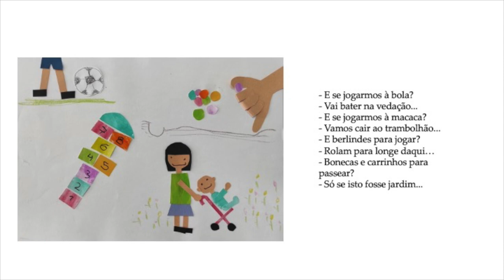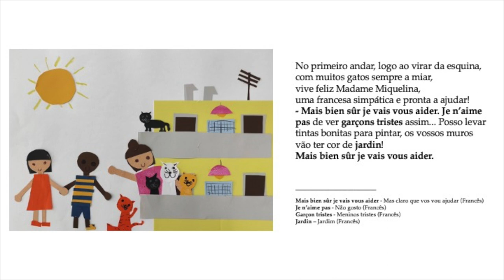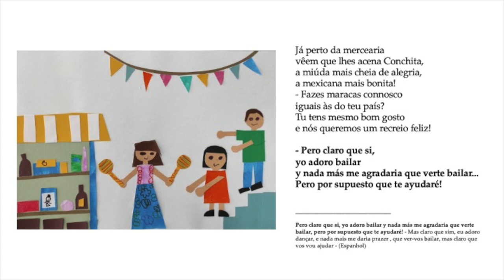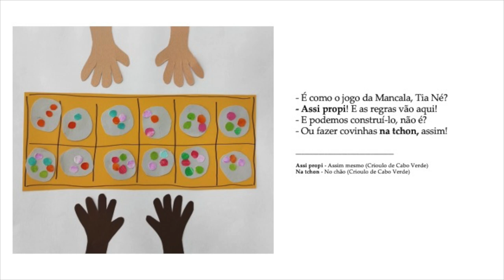Portugal - Quantas ideias cabem em um recreio (Concours Kamishibaï plurilingue 2021-2022)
Un Kamishibaï plurilingue réalisé par les élèves de la Classe des Conquérants (Sala dos Conquistadores) du Centre communautaire du Pia 1, réponse sociale de la sainte maison de la Misericordie de Almada, dans le cadre du concours organisé par LabELing/CIDTFF à Aveiro (Portugal).